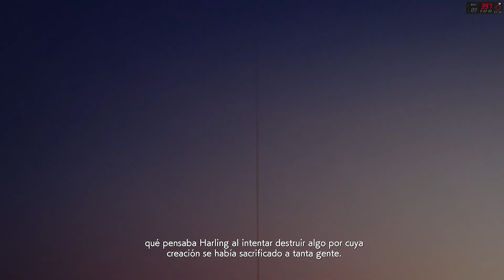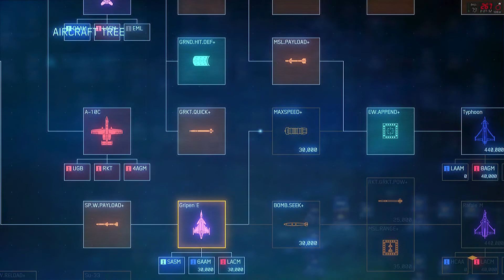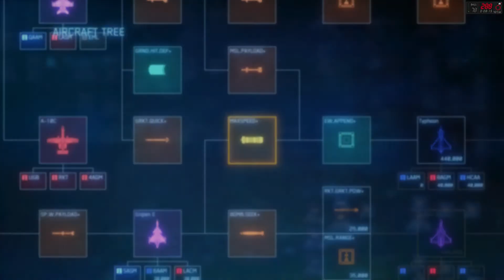ACE COMBAT 7 SKIES UNKNOWN | Lost Kingdom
Shilage Castle

Sin opciones y con su base quedándose sin suministros, el Escuadrón Strider se dirige al antiguo Gran Ducado de Shilage para hacerse cargo de su base en busca de valiosas municiones y combustible. Esto lleva a una pelea de perros con el Escuadrón Sol donde dos de ellos son derribados, pero la pelea es interrumpida por Mister X entrando al espacio aéreo con un X-02S Strike Wyvern y ordenando a los Sols restantes que se retiren. Trigger lo enfrenta en una pelea de perros uno contra uno y finalmente lo derriba. Sin embargo, antes de la expulsión, Mister X le revela a Trigger su arrepentimiento por haber participado involuntariamente en los planes de los radicales eruseanos y le ruega que ponga fin a sus planes de producción de drones, para gran desconcierto de sus compañeros. El Escuadrón Cyclops llega después con los transportes de carga.